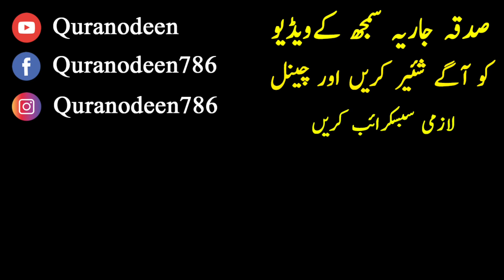Esa Shakhs Zaror Talash Kro Jo - Insan Ki Pehchan - Behtreen Shaks Kon Hai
Asalam O Alaikum , Esa Shakhs Zaror Talash Kro Jo - Insan Ki Pehchan - Behtreen Shaks Kon Hai